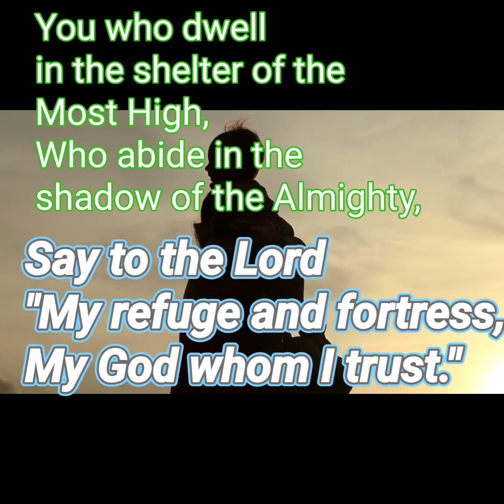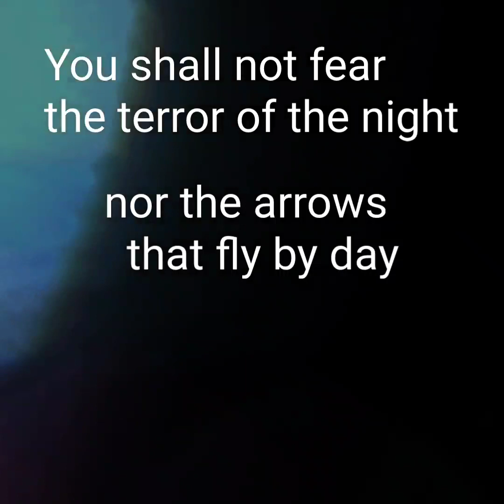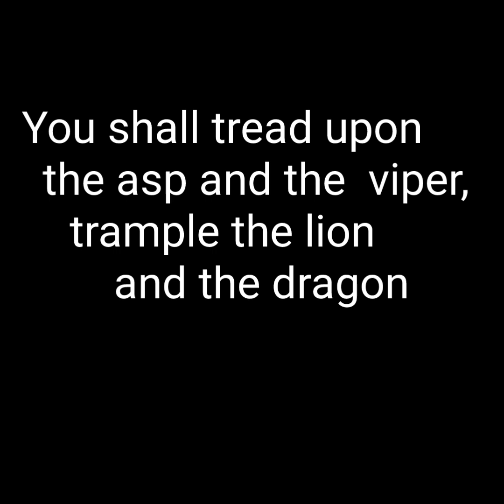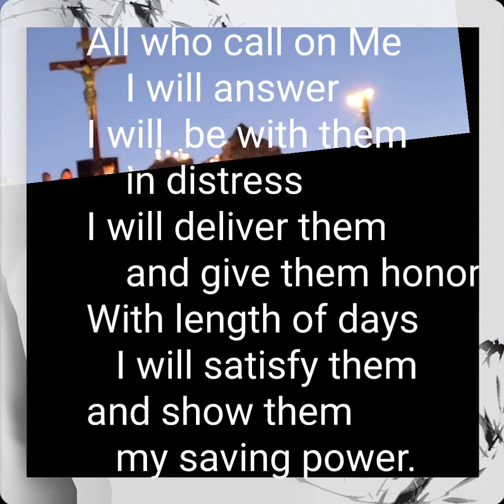Psalm 91/ walk by faith/ only through prayer can you bear the weight of the trials to come/ repent/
remember to say these words

MY REFUGE AND MY STRENGTH
MY GOD WHOM I TRUST

1. Psalm 91
2. Ephesians 6
3. Psalm 23
4. Angelic choirs
5. Shema Israel prayer